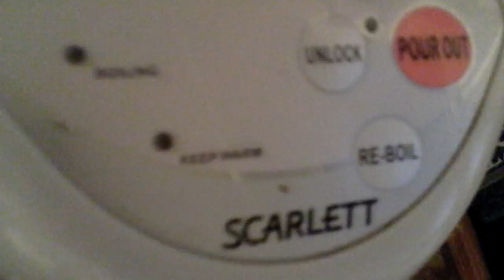в мастерской у Юры Балашова (продолжение)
Юрий Балашов, Юрий Моно

12 мая 2011 год

мастерская Балашова, Москва

снялось по случаю